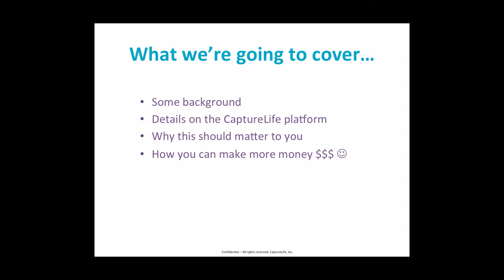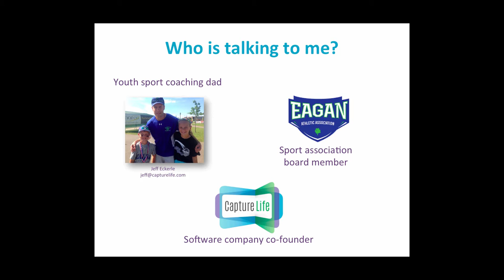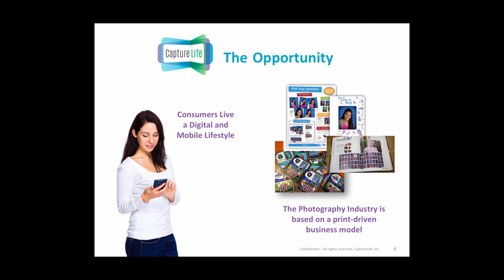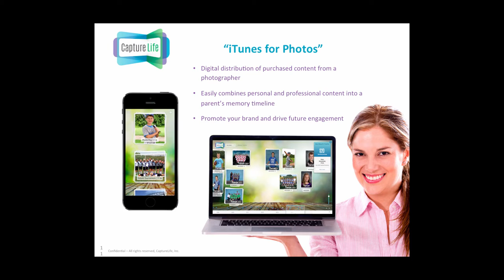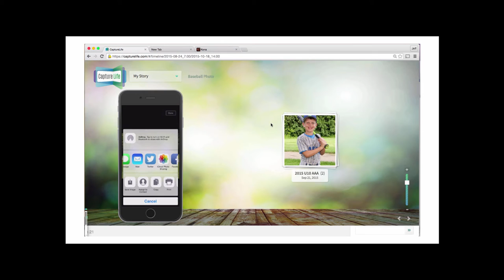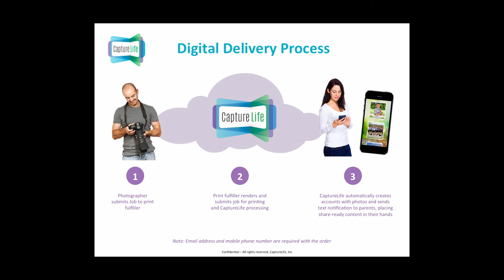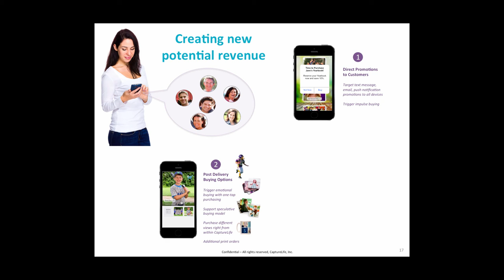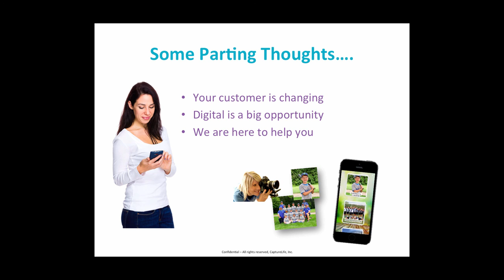Overview of the CaptureLife Platform for Photography Companies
This video provides an overview of the CaptureLife platform and demonstrates how it can be used by photography companies to transform your business and generate revenue.